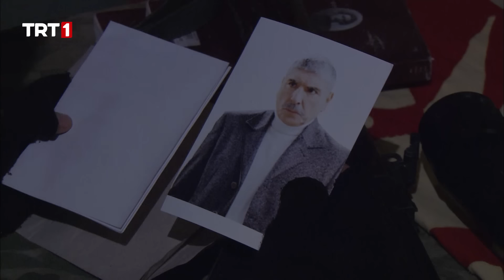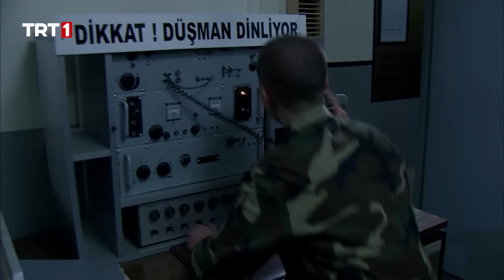Osman ve Hakan’ın En Zor Görevi - @sakaryafirattrt 10. Bölüm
Necla bölüğünü geri alabilmek için örgütün verdiği zorlu görevi üstlenir: hedef çok önemli, ancak Necla da çok kararlıdır. Ve o avına doğru ilerlerken karşısında bir kez daha Uzman Jandarma Osman Kanat’ı bulacaktır.
Hakan ve Osman, Albay Hüsamettin’in verdiği zorlu görevi başarmaya çalışırlarken, uluslararası politikanın seçkin bir simasının yolu, Sıtkı Dede’nin dağ başında unutulmuş kulübesine düşer.